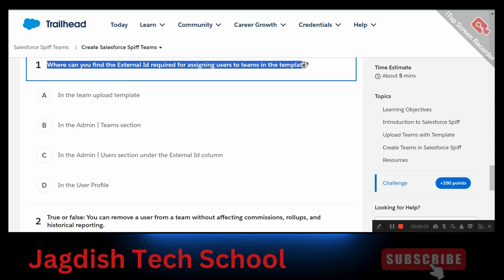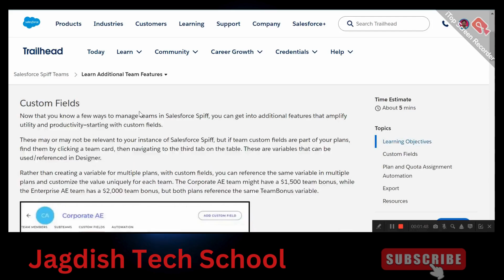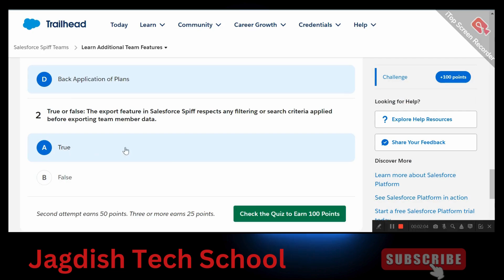Salesforce Spiff Teams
Create Salesforce Spiff Teams
Manage Salesforce Spiff Teams
Give Statement Visibility to Team Leads
Learn Additional Team Features